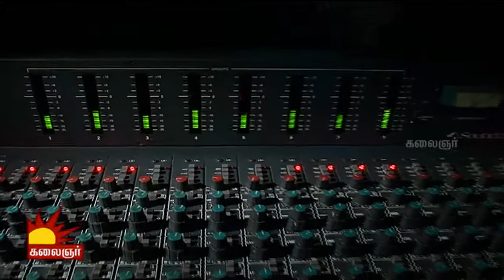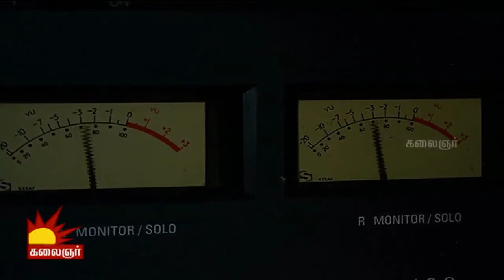Malligai En Mannan Song | Naan Paadum Paadal - #62 - Platform for new talents | Kalaignar TV